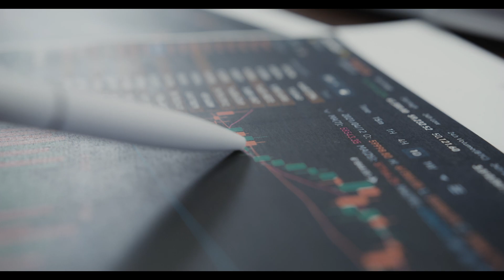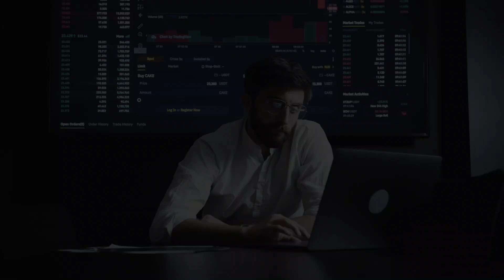I Spent 4 YEARS as a DATA ENGINEER and Discovered the SHOCKING Truth